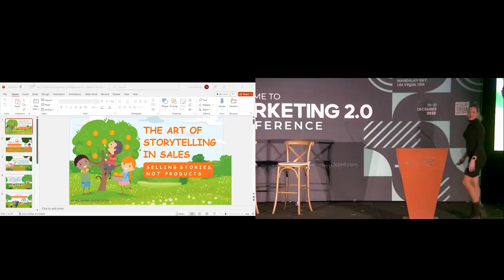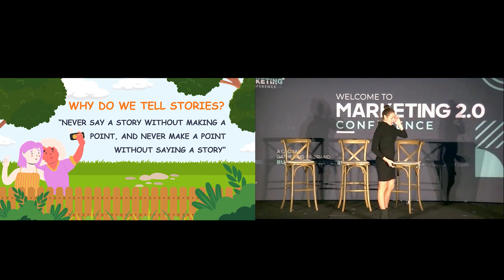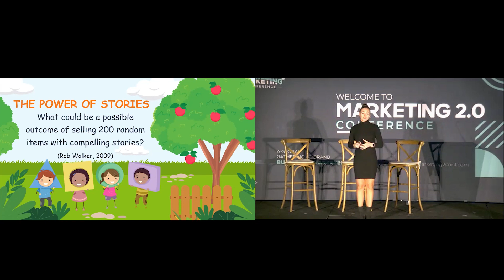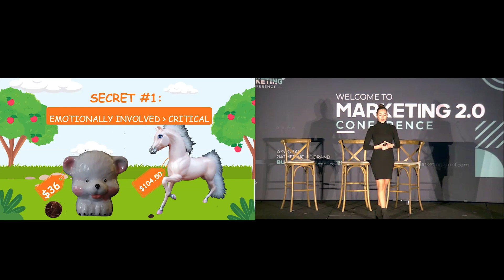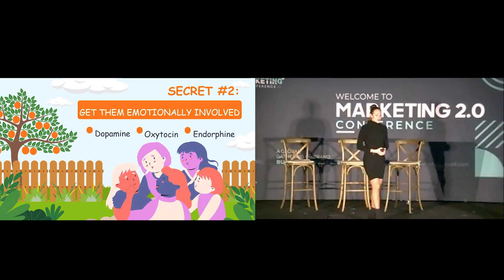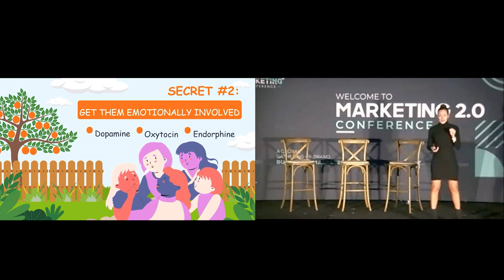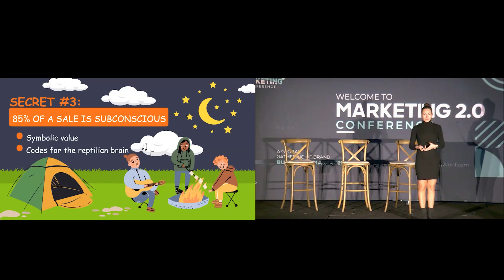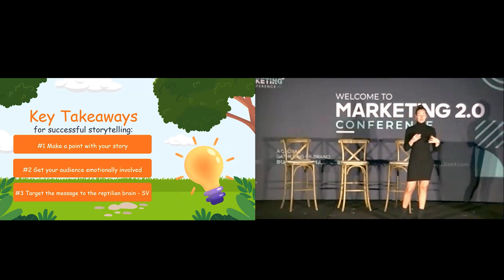Speaker Session by Katarina Gajdacsova | Marketing 2.0 Conference | Las Vegas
Our speaker, Katarina Gajdacsova,  Chief Marketing Officer at Kiz Digital LLC, spoke on the topic, “The Art of Storytelling In Sales: Selling Stories, Not Products” at the Winter Edition of the Marketing 2.0 Conference, which took place at Mandalay Bay, Las Vegas, USA, on December 19-21, 2022.